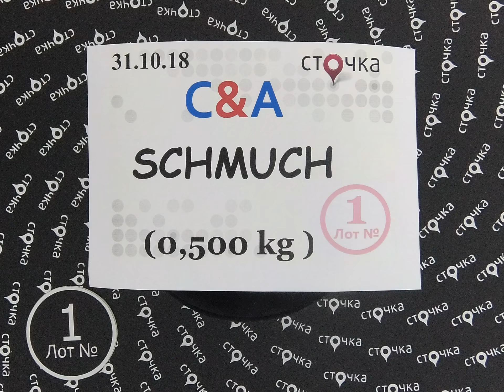C&A SCHMUCH 1, сток одежда оптом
C&A SCHMUCH (Лот№ 1)
Аксессуары для волос (сток)
Страна: Германия
Демисезон
Цена за кг.: 14.31 евро
Цена за мешок: 7.16 евро
Вес мешка, кг.: 0.5